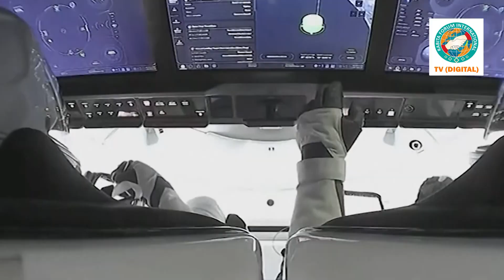Indian atrocities continue in Indian held Kashmir. Extremists put a madrassa on fire. Part 2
Indian soldiers started encountering civilians in wake of position and promotion.TheAx-2 crew including Saudi astronauts Rayyanah Barnawi and Ali Al Qarni returned to earth